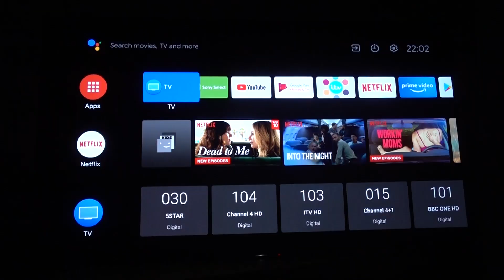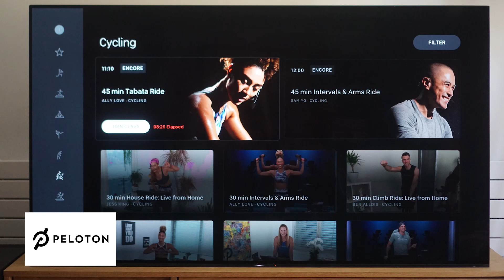You'll love these Android TV apps! | Currys PC World